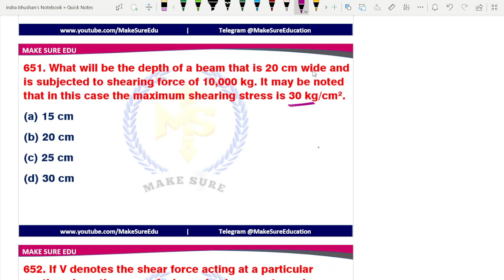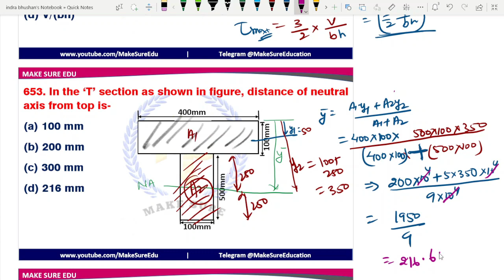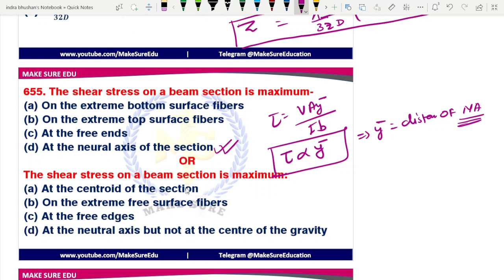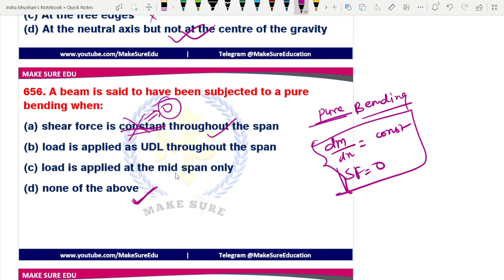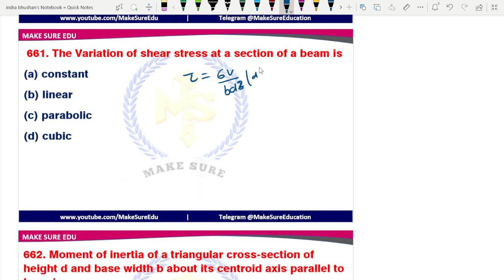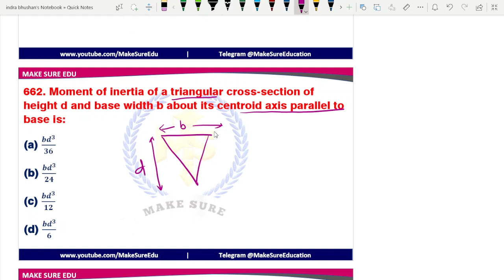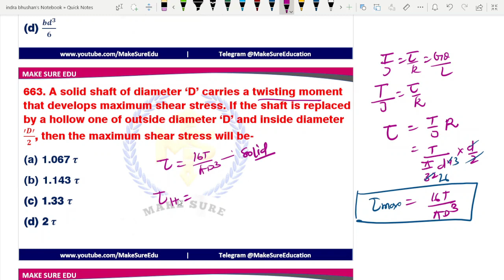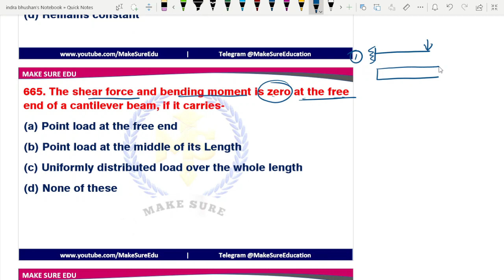UKPSC AE / SSC JE / DDA JE / JSSC JE - Civil Engineering | Best Practice Set Question | Ep 20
MAKE SURE Exam Preparation: UKPSC AE / SSC JE / DDA JE / JSSC JE - Civil Engineering | Best Practice Set Question | Ep 20 | By: Bhushan Yadav

✌️Most Expected Previous Year Question Set from Bending and Shear Stress of Strength of Material Civil Engineering.

🎯About Make Sure Edu : Make Sure Edu is known for competitive exams preparation. Here, students meets their requirements related to his/her studies.

civil engineering